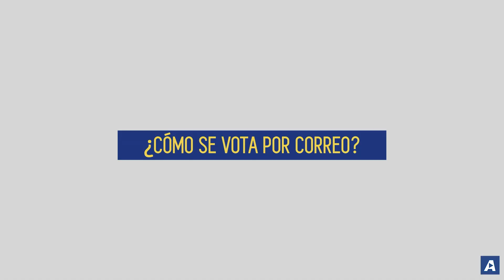Noticias de Vigo en 2 minutos: jueves 13 de julio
- Muere una mujer al colisionar su moto con un turismo en Vigo
- El vigués Carlos Núñez recibirá la Medalla de Oro de Galicia
- Las oficinas de Correos abrirán el fin de semana para votar
- Las entradas para Pablo López, a la venta el martes
- Vigo prepara los eventos del fin de semana: Bouzas y Vikul
- Celta: presentado Carles Pérez y Calero anuncia que no hay ofertas

✍ Marcos Martín 📹 Gonzalo Pamies